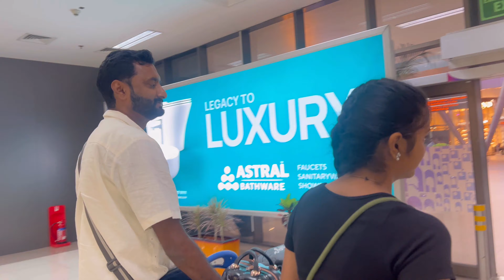અડધી રાતની ફ્લાઈટ🥲 ચાહતને શું? adadhi raat ni flight & chahat ne airport no kantalo@chahatkiduniya